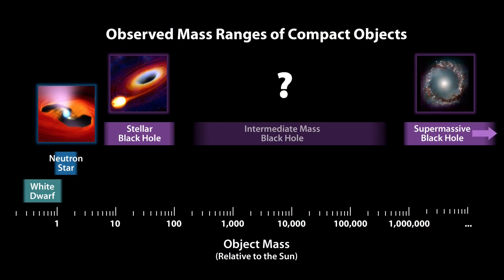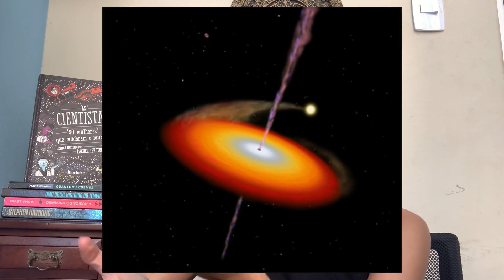HIPERNOVA E24 - Detectando Buracos Negros de Massa Intermediária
Nesse episódio apresentamos um pouco dos estudos realizados sobre tamanhos de Buracos Negros.